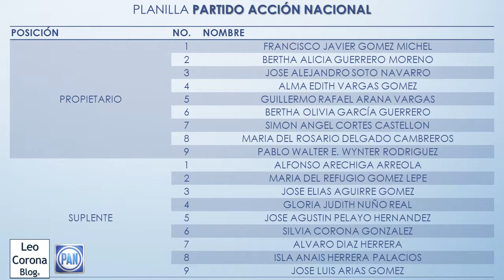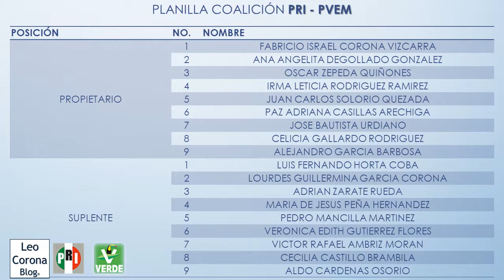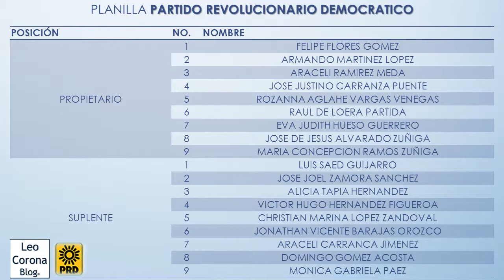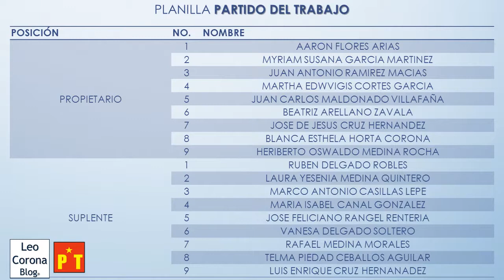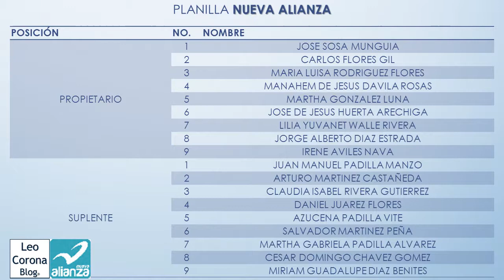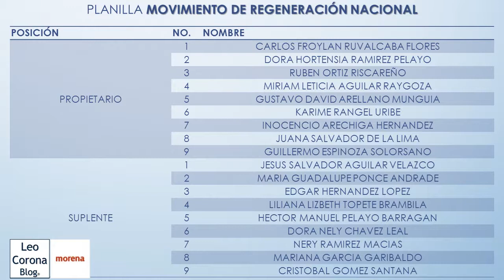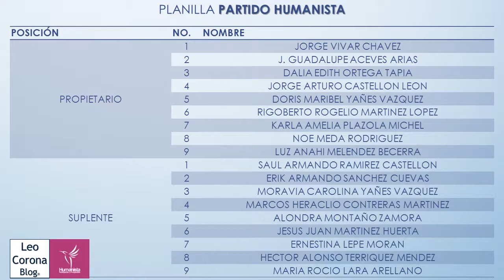Planillas de las elecciones de Autlán 2015 | The LeoCoronaBlog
Vídeo con las planillas de los partidos y coaliciones para el proceso electoral de 2015 en Autlán.